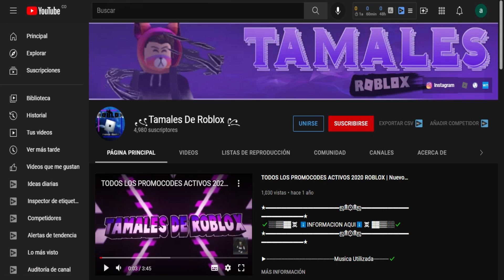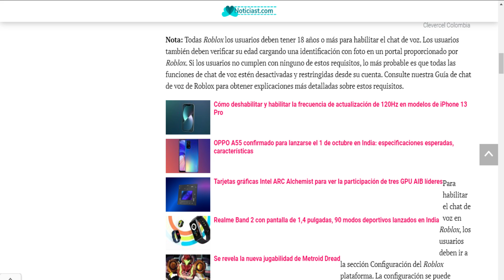Cuando Sale El CHAT De VOZ DE ROBLOX??(novedades)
Como están chicos y chicas, en este video se presenta el nuevo chat de voz que será para todos los usuarios de Roblox.

INFORMACION AQUI